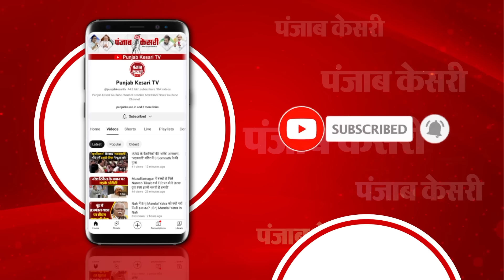Lok Sabha Elections 2024 Exit Polls: NDA की नैया पार! कौन PM का दावेदार? Modi नहीं तो कौन? Exit Poll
देशभर में लोक सभा चुनाव 2024 संपन्न होने के बाद से एक चर्चा बहुत तेज है कि, जब बहुमत एनडीए को मिल रहा है, तो एनडीए से प्रधानमंत्री का दावेदार कौन होगा?... ये सवाल जस का तस बना हुआ है... हालांकि, कई बार सत्ताधारी दल बीजेपी इस सवाल पर अपना पक्ष रख चुका है... आम धारणा है कि, अगर एनडीए को बहुमत मिला तो प्रधानमंत्री नरेंद्र मोदी को बनाया जाएगा... लेकिन, ऐसा नहीं है... परिणाम घोषित होने से पहले दम पर दम हो रहीं एनडीए की बैठकें तो कम से कम इसी ओर इशारा कर रही हैं...